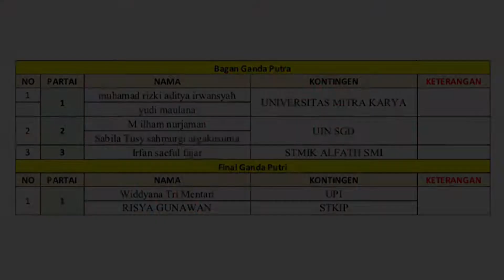Kejuaraan Pencak Silat Bumi Siliwangi Championship 2022